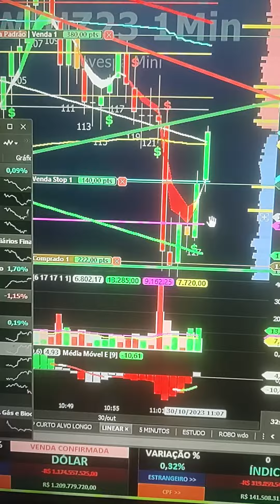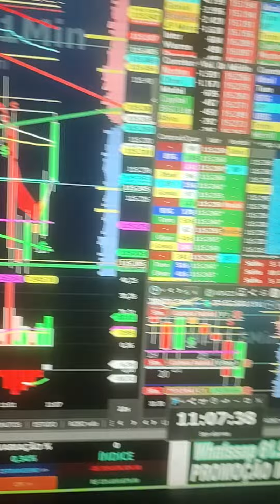DAY TRADE NA SALA AO VIVO ÍNDICE E DÓLAR INDICADORES STOP CURTO ALVO LONGO FLUXO E PRICE ACTION GAIN